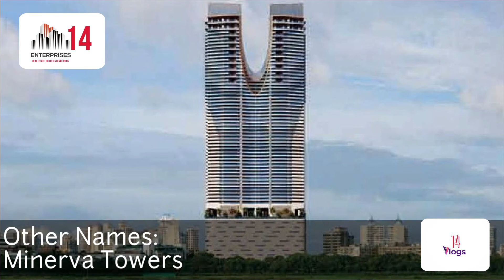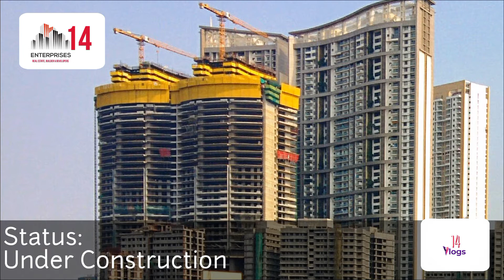India's second tallest building | Lokhandwala Minerva Mumbai | भारत की दूसरी सबसे ऊंची इमारत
Lokhandwala Minerva is a 79-floor supertall skyscraper under construction in Mumbai, Maharashtra, India. It will have two towers of 79 floors, each of which will encompass parking floors from 4th to 13th, two triple-heighted levels of World Class Amenities from floors 14th to 19th, 5-heighted open-to-sky Podium Landscape Garden on 20th floor with 2 Banquet Halls through floors 20 to 24 and a service level on the 25th floor, residential floors from 26th to 76th, and two penthouses from floors 76 to 79. There will be a transfer girder on level 50 and a service level right above that on level 51, dividing the tower into two separate configurations: 3 BHKs below and 4 BHKs above.